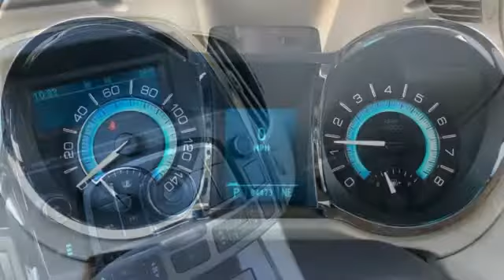Used 2010 Buick LaCrosse Rochester, MN TB15072 - SOLD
Year: 2010
Make: Buick
Model: LaCrosse
Trim: CXL
Engine: 3.0L V6 SIDI DOHC VVT
Transmission: 6-Speed Automatic Electronic with Overdrive
Color: White
Interior: Cocoa/Light Cashmere
Mileage: 84322
Stock #: TB15072
VIN: 1G4GC5EG2AF203796

Address:
4365 Canal Place Southeast